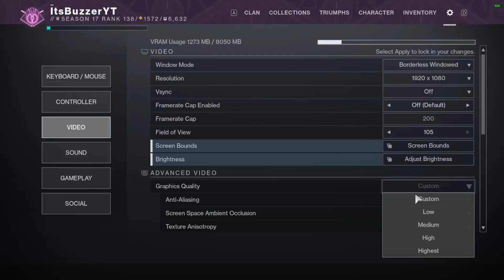The Shattered Throne Dungeon Easy Clear! Exotic Drop